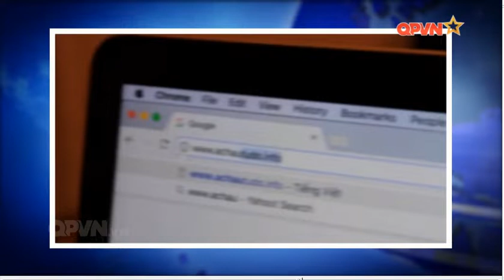Chiêu trò lợi dụng chống tham nhũng để phủ nhận vai trò của công an, quân đội của đám Phạm Chí Dũng